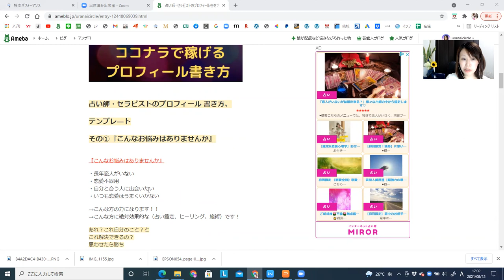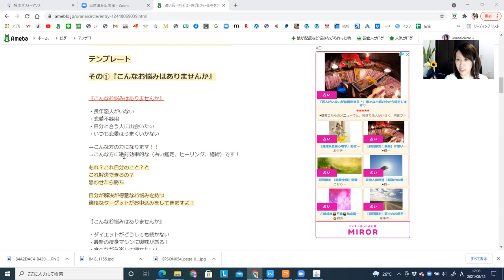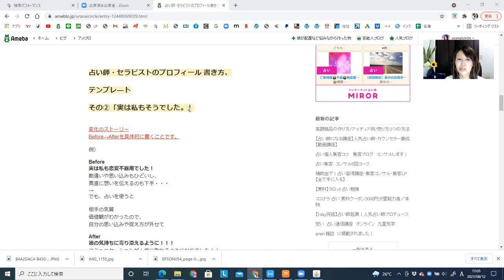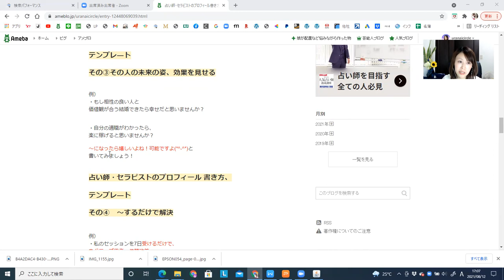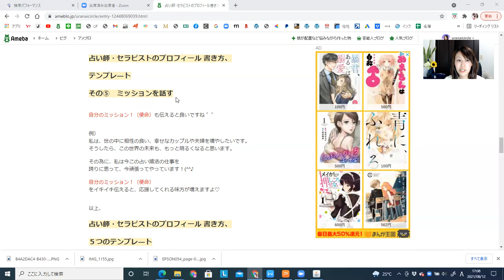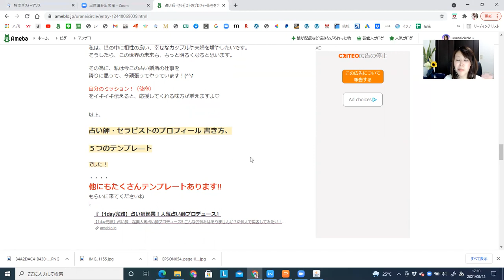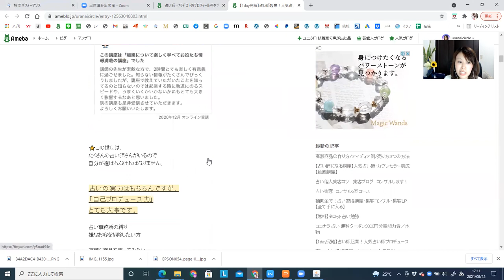【無料】占い師になるには講座！占い師に独学でなるためには？占い師の向き不向きはある？副業で占い師になるには？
⭐️メルマガ登録で無料プレゼント🎁🎁🎁

◾️◾️◾️相性専門占い師❤️ゆりか◾️◾️◾️
ゲッターズ飯田さんの占い合コンで出会って結婚！
占い暦10年。10万人が利用『タイムチケット』ランキング🏆占い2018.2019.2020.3年連続１位・過去恋愛部門1位・ゴールド認証チャリティーサンタ寄付金額１位✨
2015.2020年さいたま婚活＠さいたまアリーナ採用
300人中140人がカップルに。大宮日進七夕婚活企画コーナー制作、大手婚活会社とコラボ実績、千葉TV.韓国KBSより取材
・LINE占い 600万以上売上‼️デイリー週間ランキング1位
・「SATORI」au占い・楽天占い・BIGLOBE占い・監修サイトリリース
・Vtuber双葉レイよつば高校占い部　顧問
企業コンサル実績
アメブロ集客だけで動画講座が自動的に売れる、
SEO1位キーワード「占い合コン」「占い　集客」「占いスクール池袋」「占い　宣伝方法」

運気を占います！
⭐️ ゲッターズ飯田さんの五星三心占い、2021年の運気は・・・？”来年の運気を占います！

四柱推命の勉強ならこちら！！

⭐️一番安く分かりやすく使える
習得できる四柱推命

占い師の集客コンサル

⭐️ココナラで占いが売れない！人におススメ？！占い出品できる個人で稼げるサイト１０選！

「占い師なり方、稼ぎ方」
「個人占い師の集客方法、コツ」

・当たる恋愛占いあの人の気持ち
・運命の人の顔・タロット引き放題
■LINE
・占い合コン情報@bvp7277e
・占いお仕事情報@042jzgnv

⭐️持続化補助金
お申し込みはLINEに返信ください。